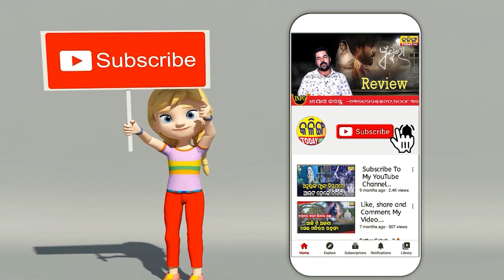ନ୍ୟୁଜିଲାଣ୍ଡ ମ୍ୟାଚରେ ବୁମରା କଲେ ଏମିତି କାମ । ଭାଇରାଲ ହେଲା ଫଟୋ ।